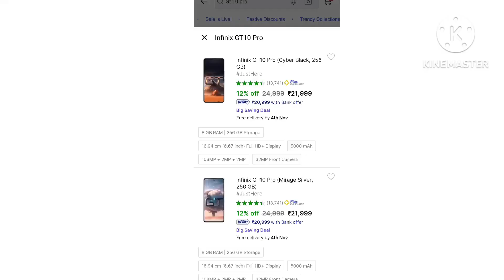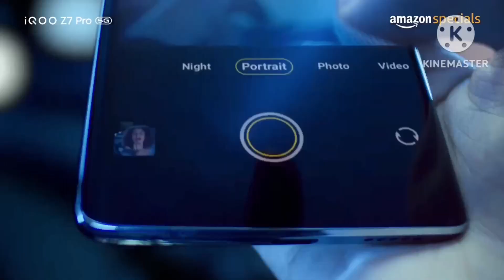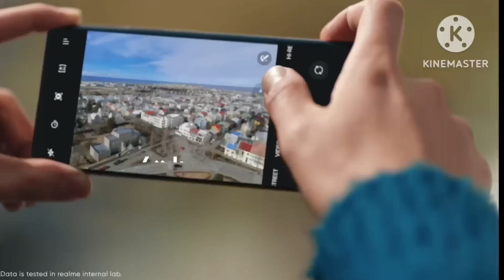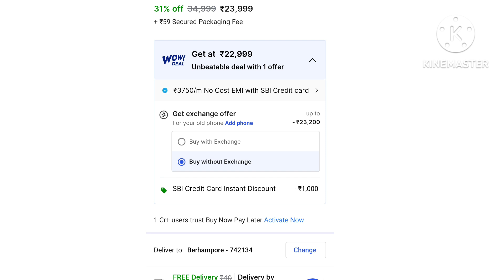Don't buy Infinix gt 10 pro| 4 best mobile better than gt 10 pro at same price|Gt 10 pro diwali sale